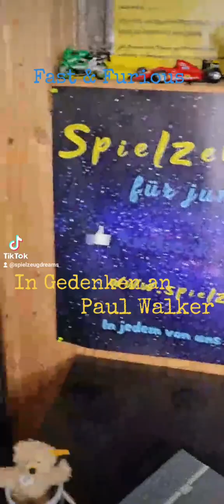Fast & Furious Sammlung In Gedenken an Paul Walker Vin Diesel Toyota Subra Nissan Skyline Honda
Fast & Furious Sammlung .

In Gedenken an Paul Walker.

Welches Fahrzeug aus den Fast & Furious Filmen ist euer Lieblingsfahrzeug?